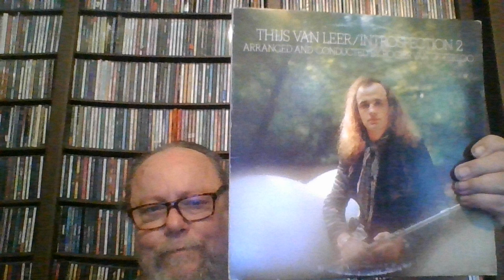Thijs Van Leer - Granados